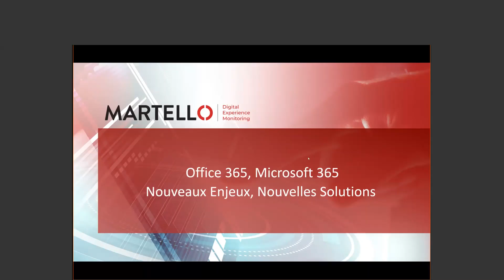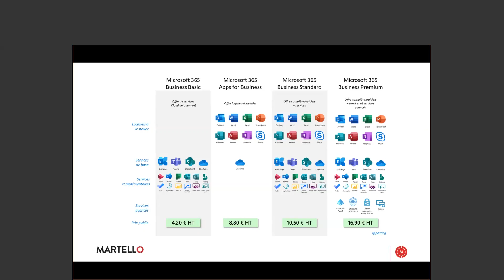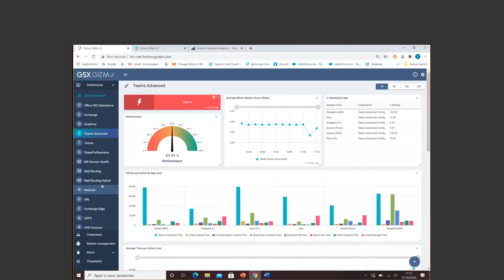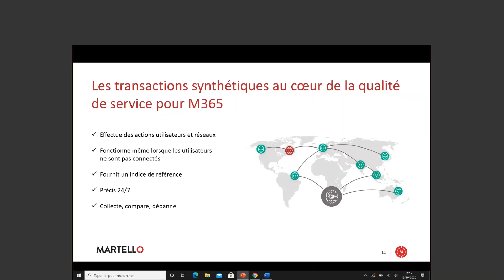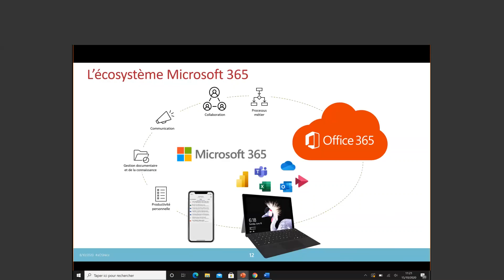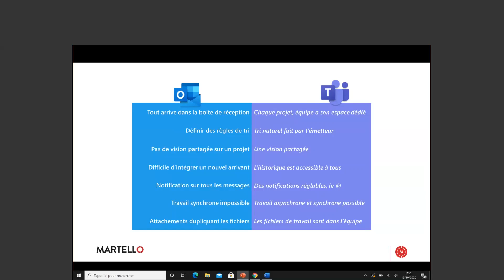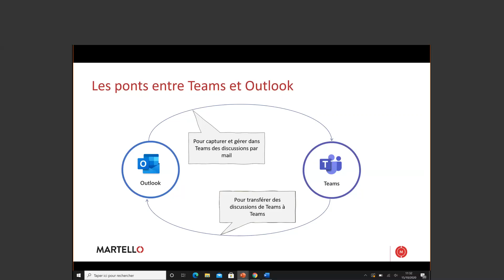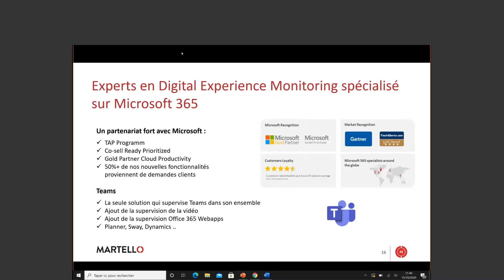Webinar Office 365 à Microsoft 365 : nouveaux enjeux, nouvelles solutions